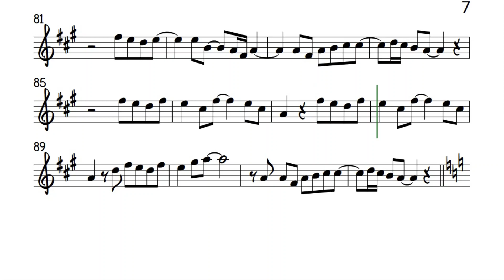Just To See Her Alto Sax Sheet Music Backing Track Play Along Partitura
Correction: this is the original key, not a whole step lower
SMOKEY ROBINSON
Just to see her
Just to touch her
Just to hold her in my arms again one more time
If I could feel her warm embrace
See her smiling face
Can't find anyone to take her place
I've got to see her again
I would do anything
I would go anywhere
There's nothing I wouldn't do
Just to see her again
I can't hide it no
I can't fight it
It's so hard to live without the love she gave to me
Doesn't she know it
I tried hard not to show it
Can't I make her realize that she really needs me again
She brightened up my everyday
Made me feel so good in every way
If I could have her back to stay